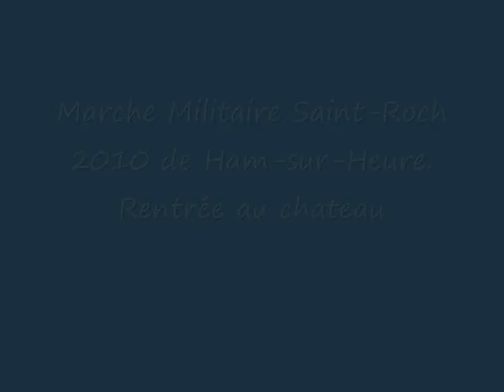Marche St Rock 2010 Ham sur Heure.wmv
La rentrée au Château